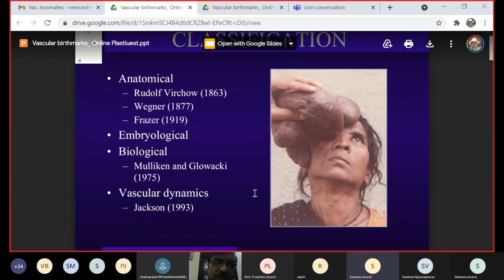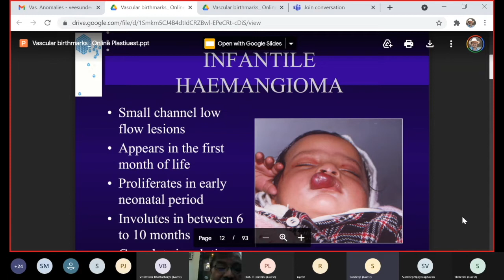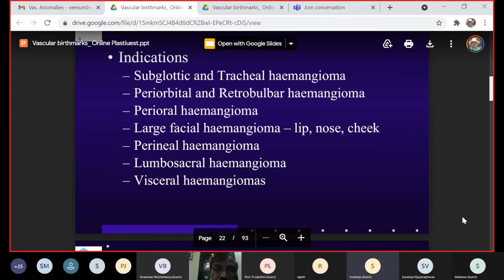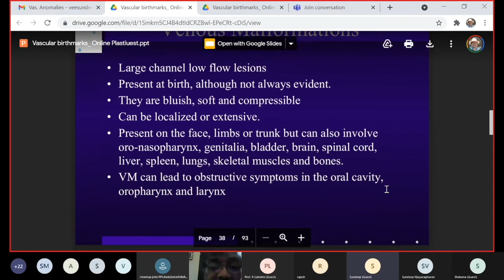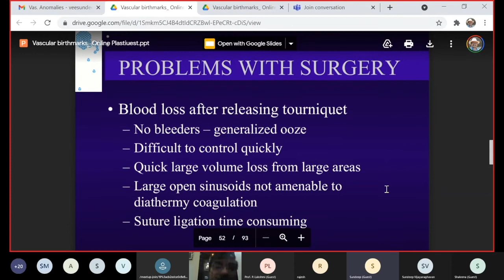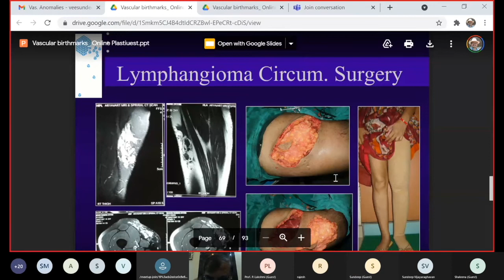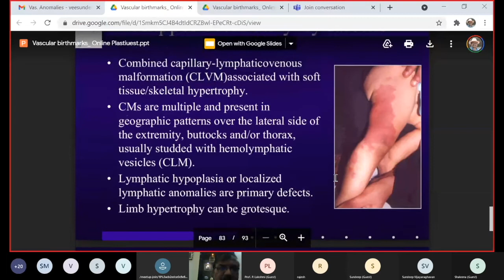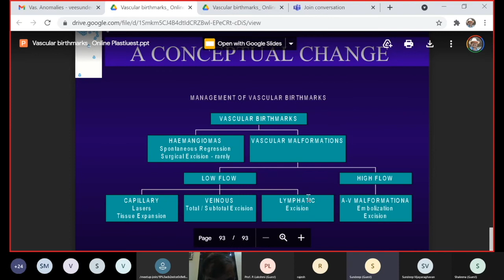Plastiquest Guest Lecture - Vascular Birthmarks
Guest Faculty - Dr Surajith Bhattacharya